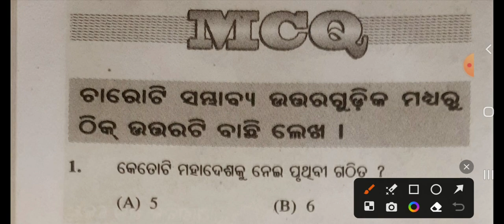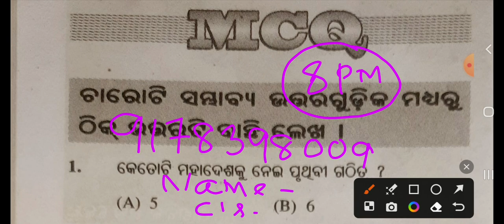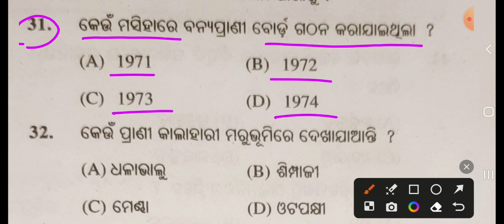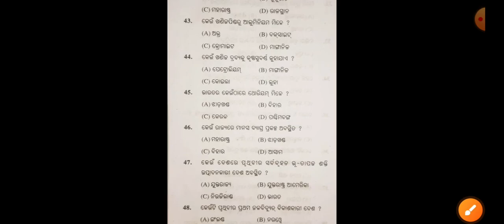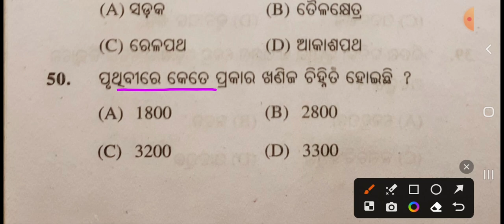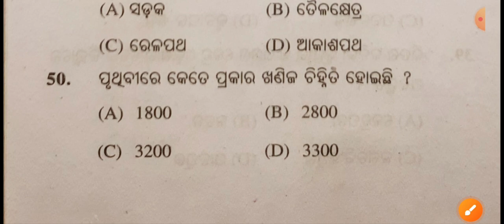nrts exam Class 9 2023-24 || nrts social Science question || Class 9 nrts entrance 2023-24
nrts Class 9 Mil || Nrts question Class 9 || 2023-24|| Bse odisha ||

nrts exam Class 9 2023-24 || nrts mil question || Class 9 nrts entrance 2023-24|| ସାହିତ୍ୟ

nrts exam Class 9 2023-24 || nrts Science question || Class 9 nrts entrance 2023-24||

ସାମାଜିକ ବିଜ୍ଞାନ ପ୍ରଶ୍ନ 2023

nrts exam guide
nrts exam guide
nrts exam question 2023 9th Class math

nrts exam Class 9 practice set

primary education Class 9

nrts Science

nrts#2023-24#9th#